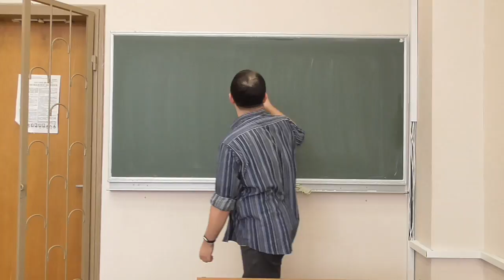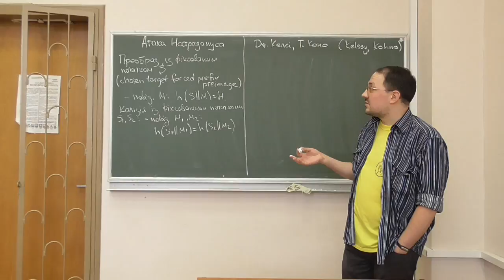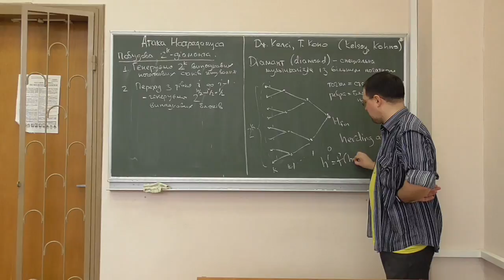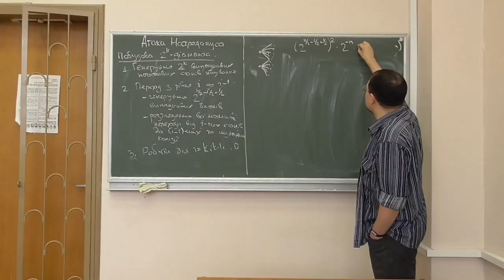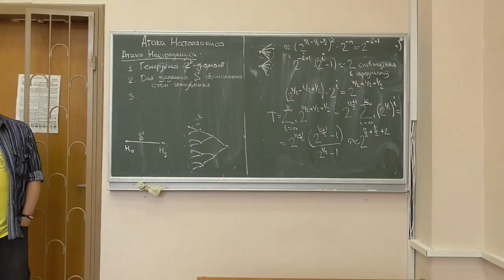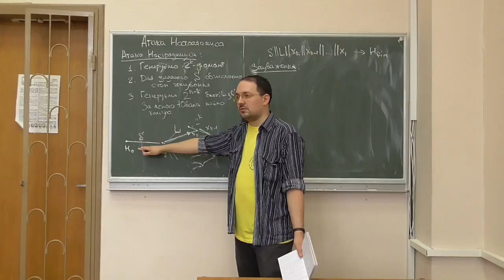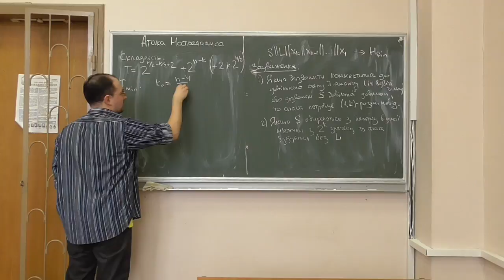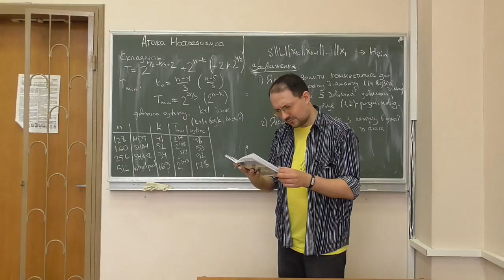Д4, лекція 03-1: атаки на ітеративну структуру геш-функцій (2)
Розглянуто такі питання:
-- атака Нострадамуса (herding attack, Nostradamus attack, Kelsey-Kohno's attack): формулювання задачі;
-- мультиколізії типу "діамант", складність побудови;
-- проведення атаки Нострадамуса, її складність.